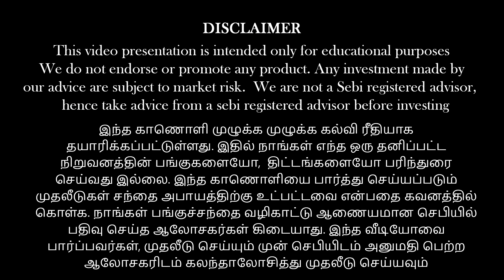நீ சொல்லுப்பா, SIPநா என்ன?அய்யோ!!! இதுலையும் ஒரு டுவிஸ்டா??? | Anand Srinivasan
பணம் எனும் மந்திரம் (தமிழ்)